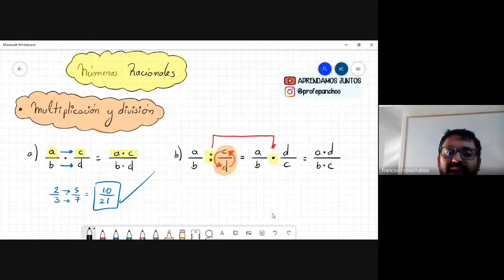Clase 12 Multiplicación y división de fracciones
Ejemplos de resolución de ejercicios de multiplicación y división de fracciones